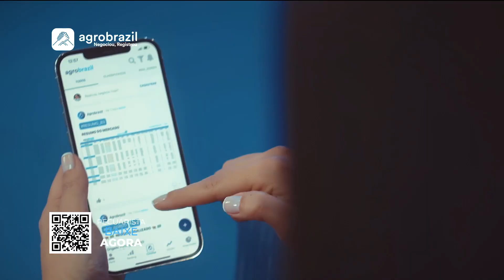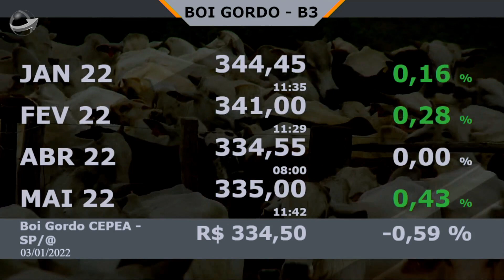Com oferta restrita de animais, mercado do boi gordo segue firme no estado de Goiás